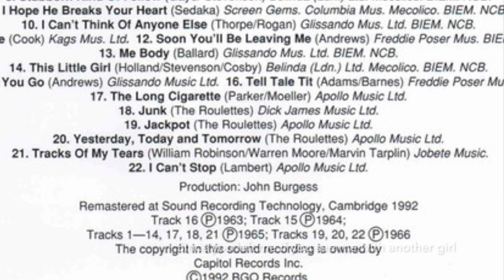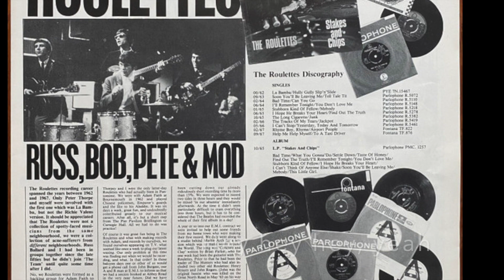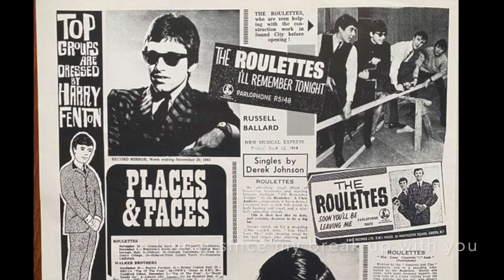The Roulettes: Tracks of My Tears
"Tracks of My Tears" is a 1966 single by The Roulettes.

The song was written by Smokey Robinson with Pete Moore and Marv Tarplin of The Miracles.